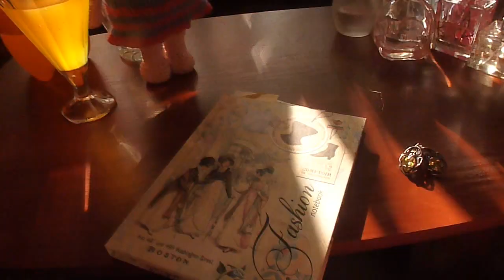ПАРФЮМЫ. НАКУПИЛА ТЕСТЕРОВ НА РАСПРОДАЖЕ.!!!))🌷 🌷 🌷